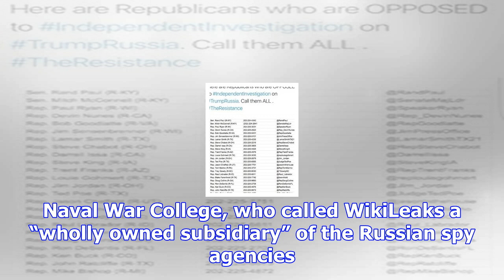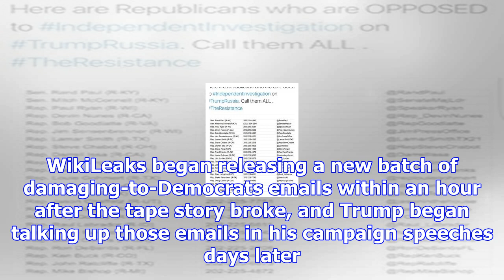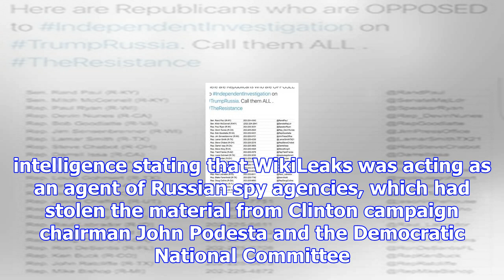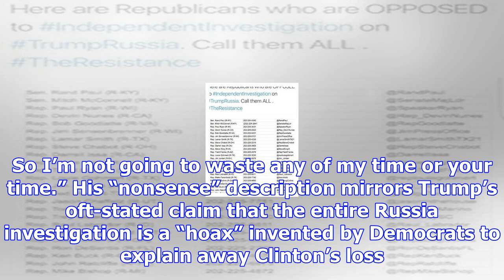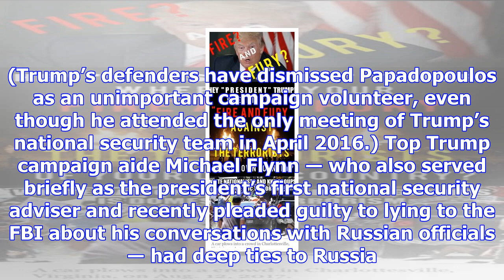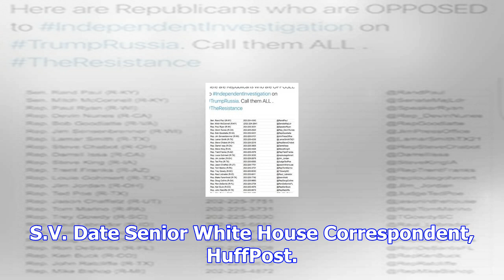‘i love wikileaks!’: trump’s acceptance of russian help hides in plain sight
120 WASHINGTON ― If Donald Trump had trafficked in stolen television sets, he could have gone to jai...